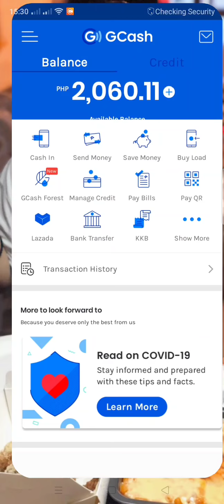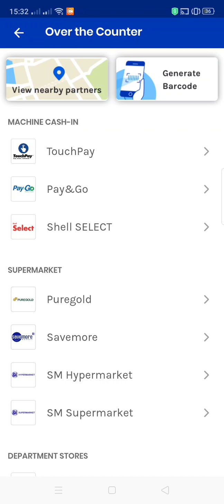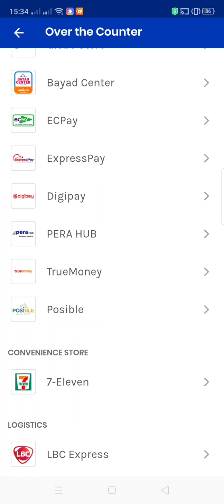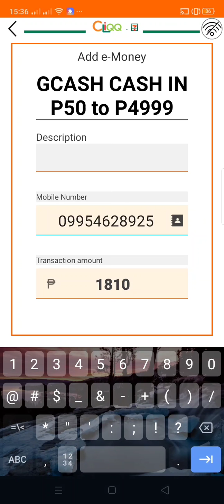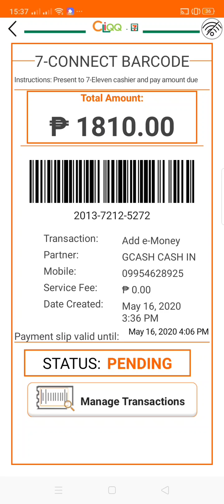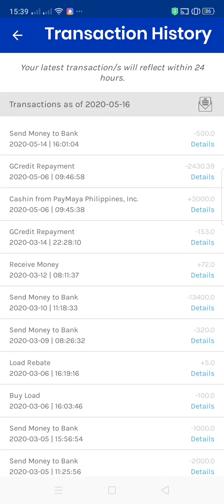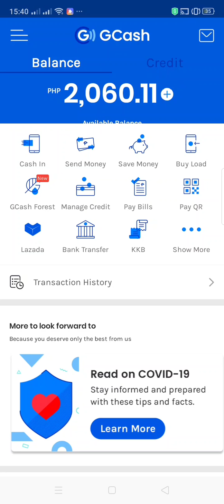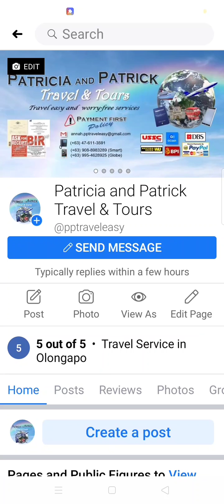Paano magbayad gamit ang GCash sa 7eleven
Giving customers, friends, or love ones the convenience in money transaction makes it easy for you to do business and help each other in case of emergency.

GCash is another option to facilitate money transfer even without bank account or after office hours.

When it comes to money, it is very important to always have options.

Update May2021: may 1% transaction fee na ang 7eleven to GCash